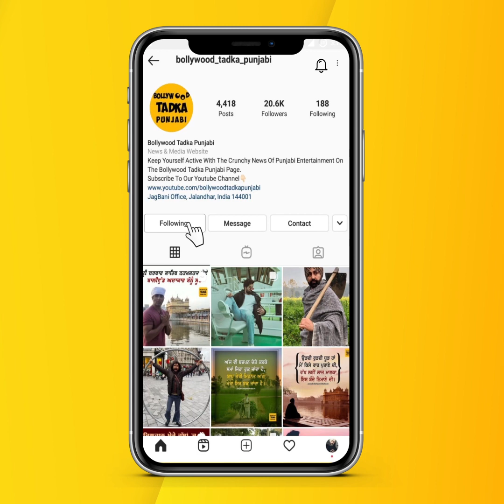Gurdas Maan ਪਹੁੰਚੇ Parkash Singh Badal ਦੇ ਅੰਤਿਮ ਦਰਸ਼ਨ ਕਰਨ, ਸਾਂਝੀਆਂ ਕੀਤੀਆਂ ਯਾਦਾਂ